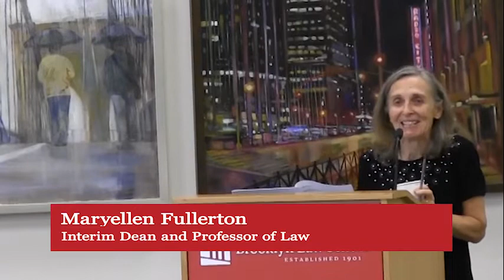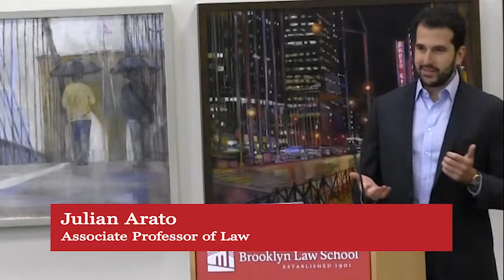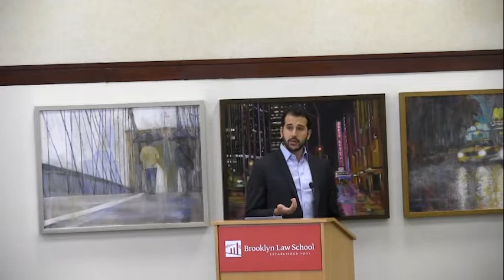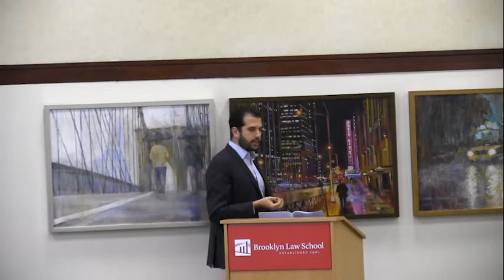Dean's Law and Policy Series: Trade Policy & the Politics of Trade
Interim Dean Maryellen Fullerton launched a new monthly Dean's Law and Policy Series: Bring the World into the Law School. This second session will feature Associate Professor Julian Arato, who will present on Trade Policy & the Politics of Trade. Presented on October 10, 2018 at Brooklyn Law School.